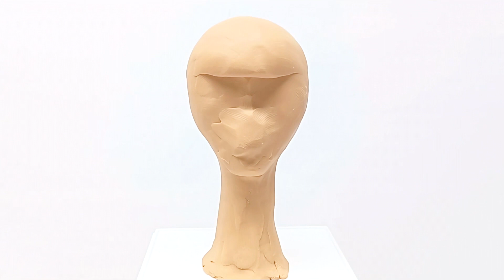Pablo Picasso caricature clay sculpting Tutorial (파블로 피카소 케리커쳐 칼라 클레이 만들기)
Pablo Picasso caricature plasticine Timelapse Tutorial
material : plasticine
Production time : 3 hours
height : 12cm
파블로 피카소 케리커쳐 칼라 클레이 제작 방법